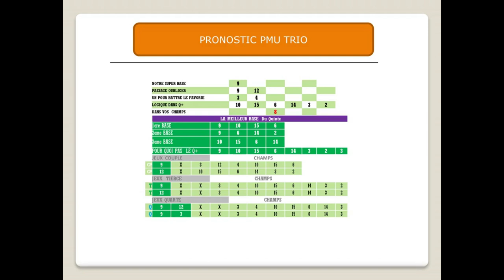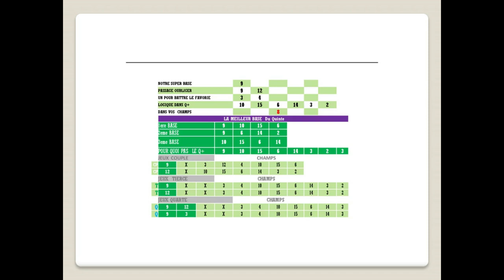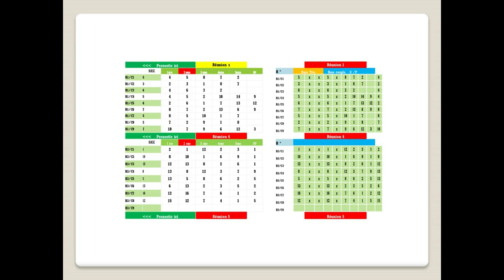PRONOSTIC PMU TRIO 30 09 2023Pmu simple Pmu couplé Pmu tiercé Pmu quarté + Pmu quinté + Pmu 2/4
Pronstic
R1C4 - QATAR PRIX DE LA PLACE DES VOSGES
15h15 - 16 Partants - 70000 - Plat - Handicap Classe 1 - 3 ans et Plus - 2500 mètres, Corde à droite - Ref: +11/+14,5
Infos course
infos complètes
infos réduites
Cotes
Concours
Ma sélection
Autres
Classement
Pronostics
Statistiques

pronosticpmuquinteandSpécial turf
L'analyse
Spécial Quinté